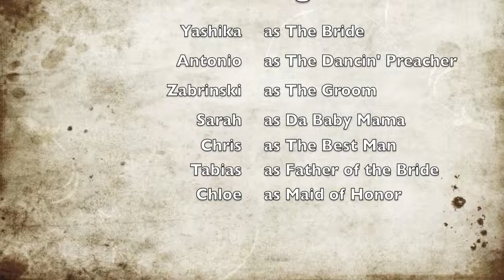Bubble Swag's The Full Wedding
Arts Survey Spring 1, 2012, 3rd Period Video Project 1: Bubble Swag group